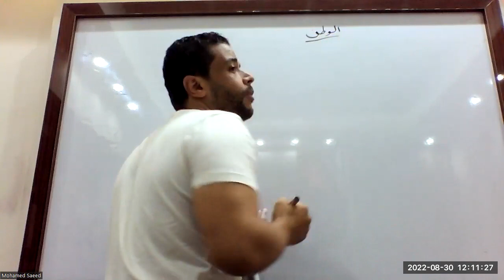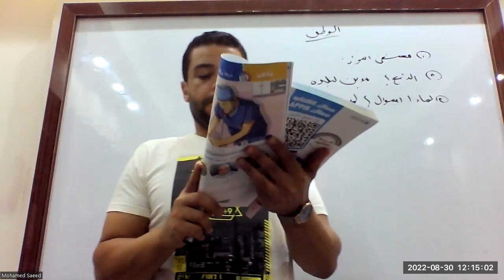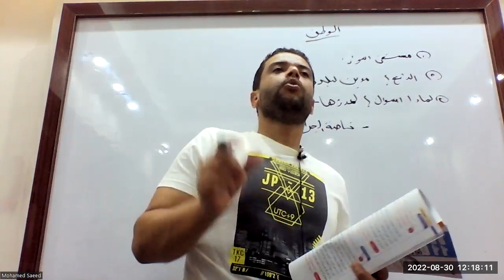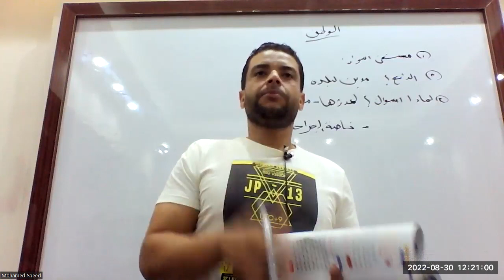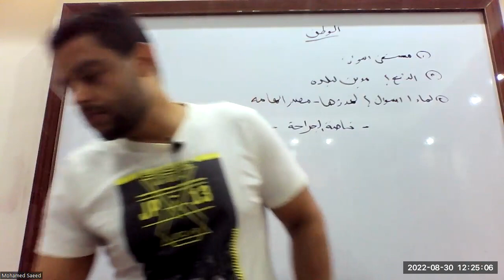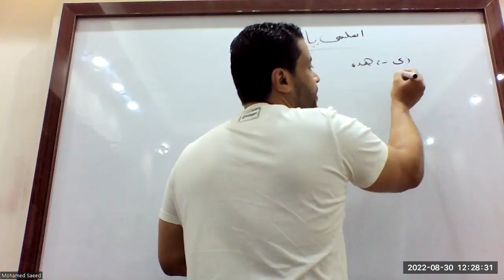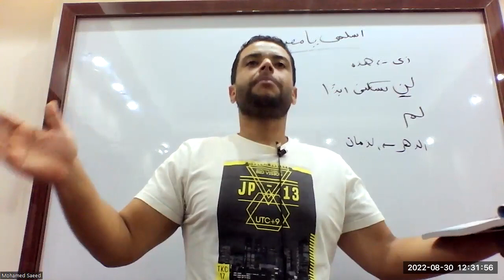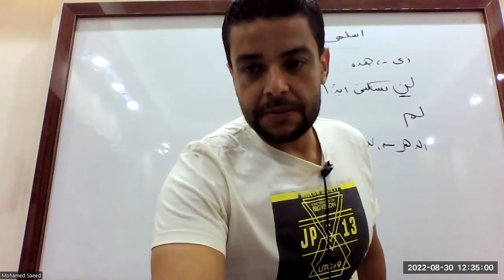نص اسلمي يا مصر التعبير المجازي والتعبير الحقيقي مجدي يعقوب